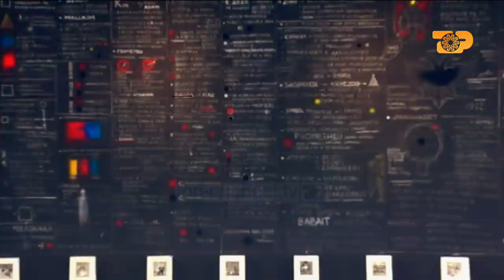Gazmend Leka flet për genin e shqiptarëve dhe shenjën perandorake“E Diell”, 23 Maj 2021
Rubrika: Edi Manushi
I ftuar: Gazmend Leka